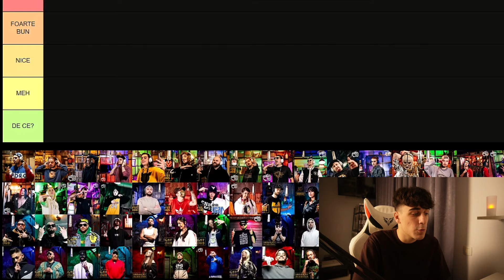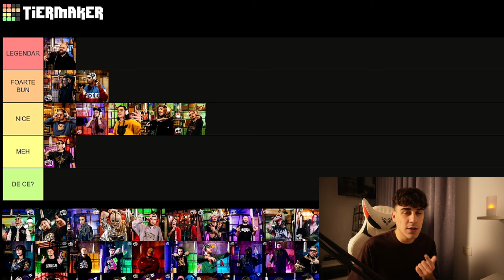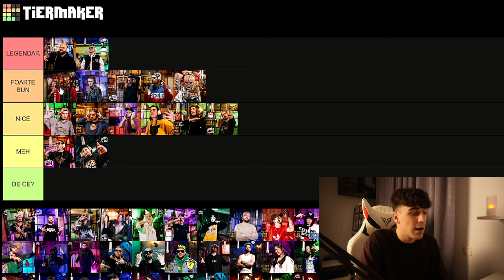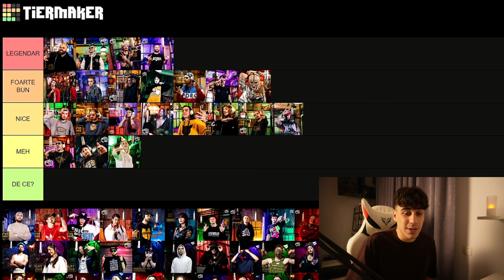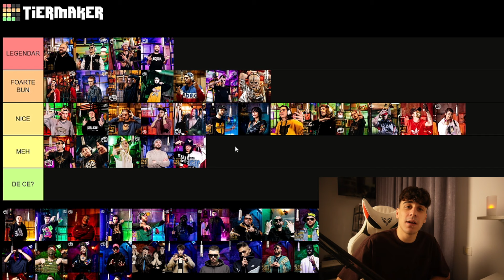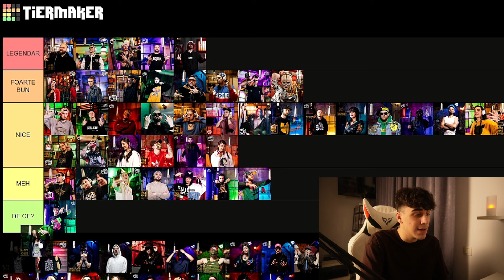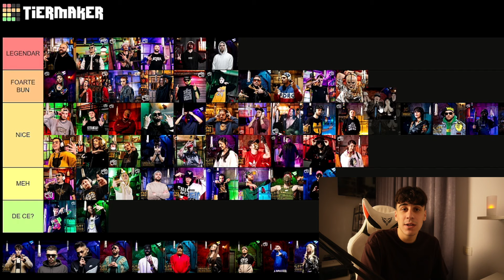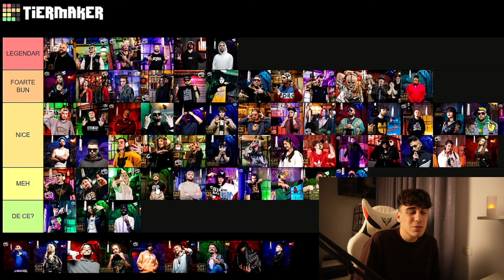TIER LIST URBANIST SESSIONS | Toate Sesiunile Clasate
Muzica din fundal:
Song: Podcast By Snail Music (Loop)
Author: Snail Music
   / snailmusice.  .